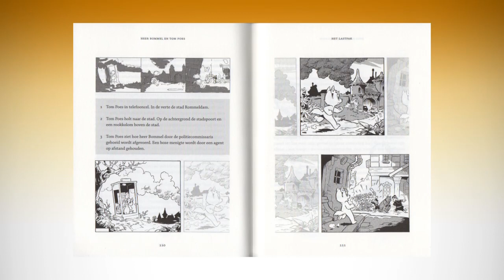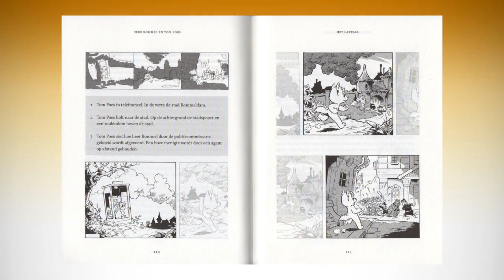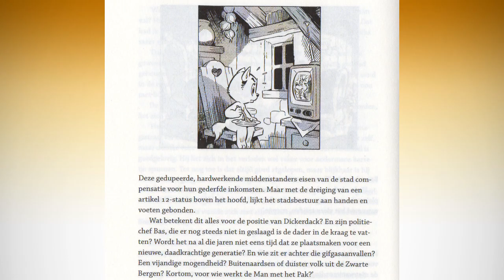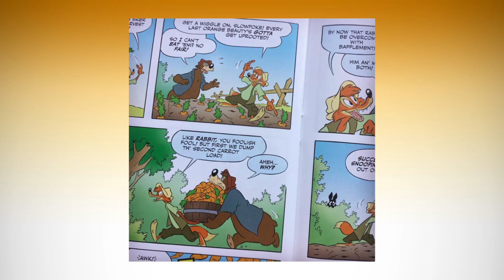Henrieke signeert Bommel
Naast Dick Matena, signeerde ook Henrieke Goorhuis haar boek, Het Lastpak, bij boekhandel Praamstra in Deventer, tijdens het Dickens festijn, afgelopen december.

Ik was niet de enige camera-man, Henrieke werd ook geïnterviewed door de lokale omroep.

Tijdens het signeren, had ik de gelegenheid om te spreken met Henrieke, uiteraard over Het Lastpak, maar ook over haar andere werk, zoals voor Disney en ze verteld over een bijzonder project, waar ze mee bezig is, iets wat haar zeer aan het hart ligt.

Het Lastpak is geschreven door Henk Hardeman met illustraties van Henrieke Goorhuis.